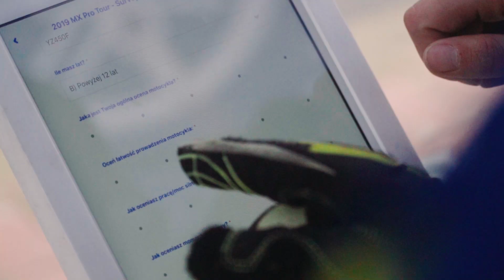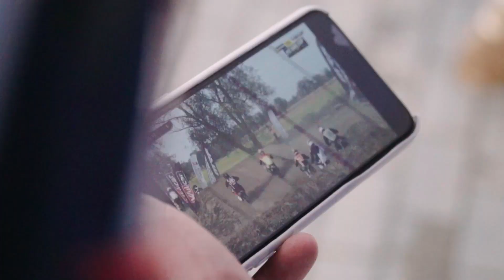Yamaha MX PRO TOUR - Sobieńczyce 2019